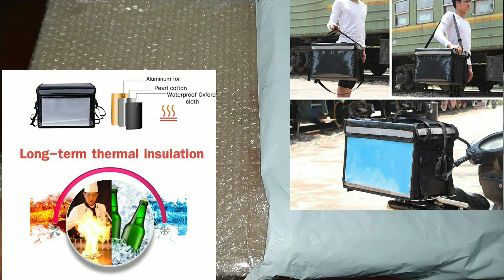Unboxing of Thermal Food Delivery Bag (Tagalog)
32L Thermal Food Delivery Bag

A thermal bag is a type of thermally insulated shipping container in the form of a bag which can be carried, usually made of thermally insulating materials and sometimes a refrigerant gel. It is used to help maintain the temperature of its contents, keeping cold items cold, and hot items hot.

Don't forget to LIKE kung nagustuhan at may napulot kayong ideya sa aking video and SUBSCRIBE na din and pindot pindot the bell icon 🔔 para matunugan ninyo ang mga susunod ko pang videos. Thank you and God bless 😊